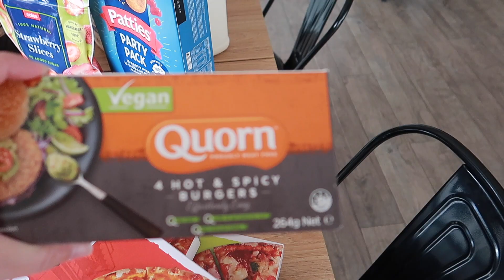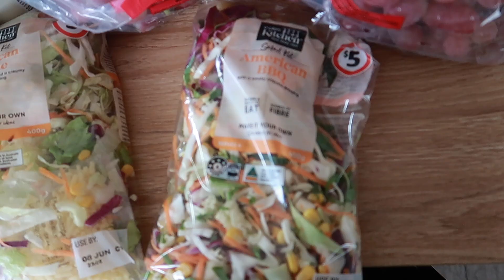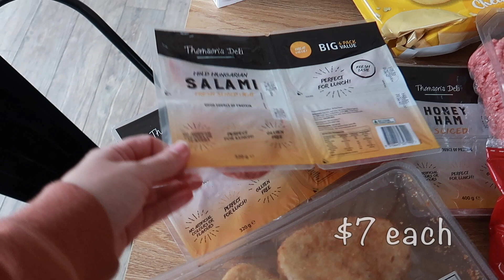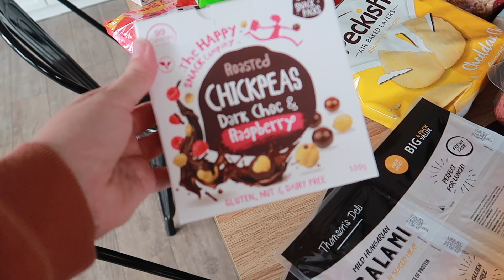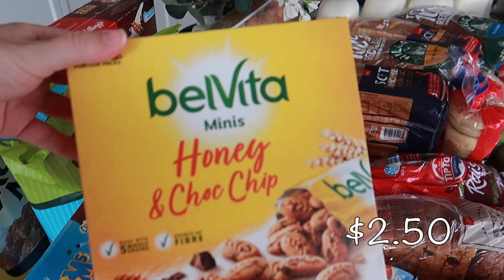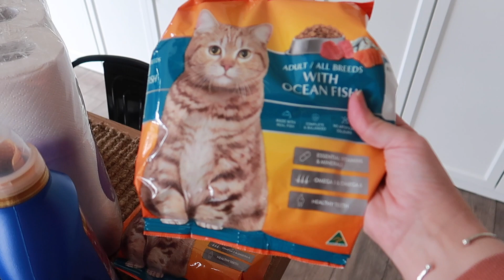$5 A DAY! Large Family Weekly Grocery Haul | Large Family of 13 Vlog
One of a Dozen are a large blended family made up of Troy (44), Rachel (39), Jaiden (21), Ethan (20), Elijah (19), Caleb (17), Baden (15), Jade (14), Rori (14), Ebony (14), Elliott (5), Sebastian (4) and Violet (0).